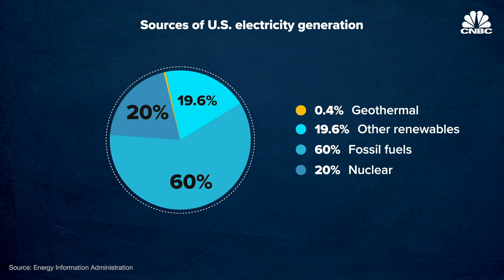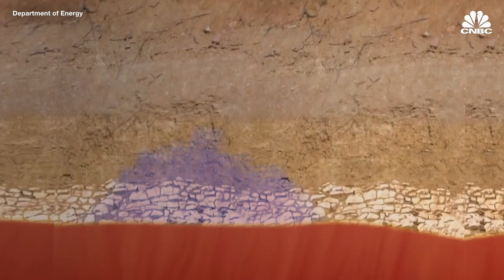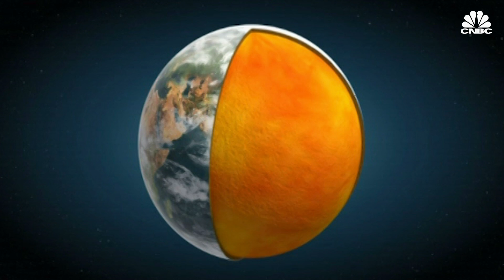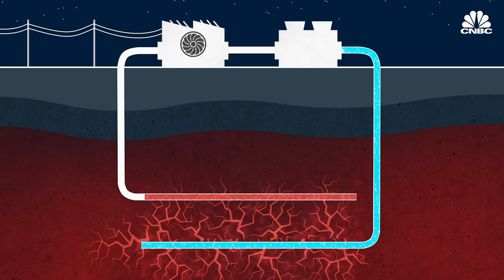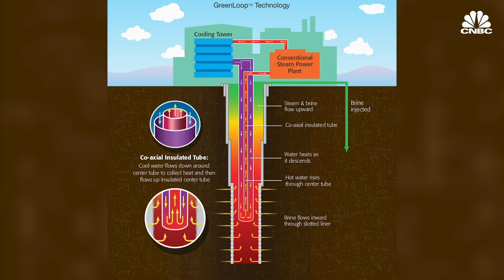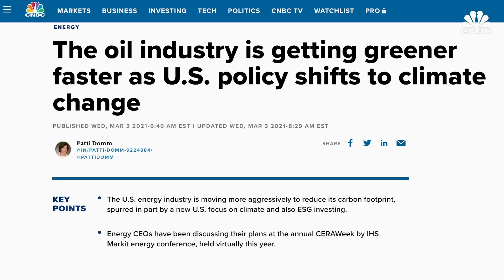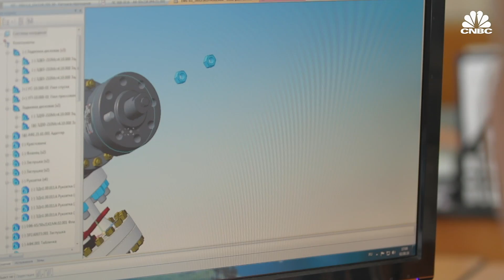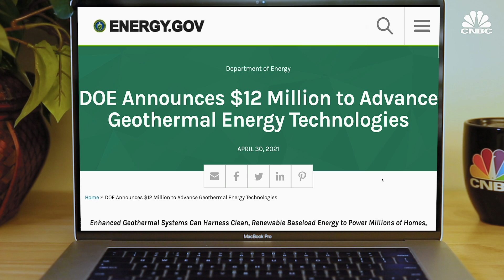This Overlooked Energy Source Could Supply 50% Of Electricity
Miles below the Earth’s surface, there’s enough thermal energy to power all of humanity for the foreseeable future. It’s called geothermal energy, and it’s poised to play an increasingly large role as a source of always available, renewable power. Now, there are a number of startups in the geothermal space, working to figure out how to access this heat in difficult to reach geographies, at a price point that makes sense. And it’s even gotten the attention of oil and gas industry giants, who are interested in greening their portfolios while sticking to their core competencies - extracting energy resources from deep within the Earth.

How Geothermal Energy Could Power The Future